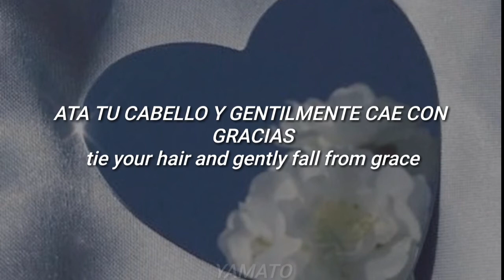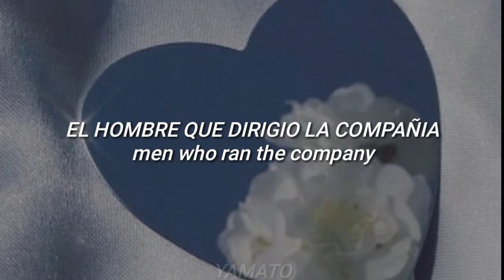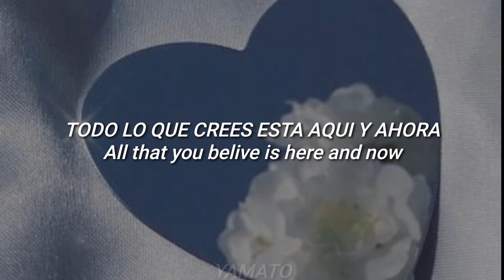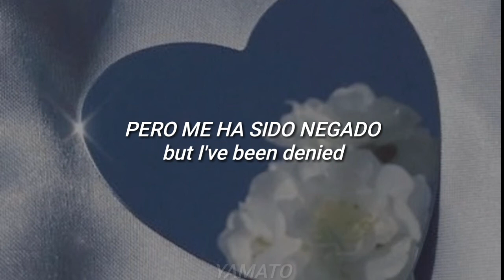Starsalior-Tie Up My Hands Sub español//lyrics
La primera cancion del album love is here de starsalior